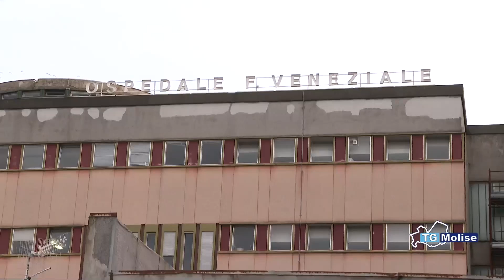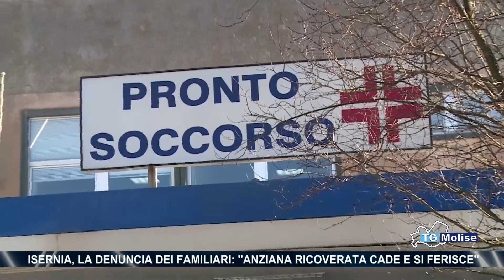Isernia, la denuncia dei familiari: ''Anziana ricoverata cade e si ferisce''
Una signora di 91 anni malata di Alzheimer ricoverata al Pronto Soccorso del Veneziale sarebbe caduta dal suo letto ferendosi un occhio. Inoltre, dopo le dimissioni non le sarebbe stato rimosso il catetere. A denunciare l'episodio i suoi familiari che chiedono maggiore rispetto per i malati